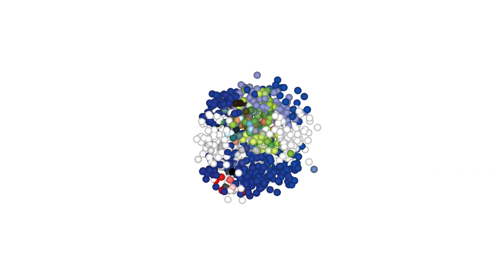SEGUNDA PARTE . Buscando Una Fruta Deliciosa En El Mercado Colon De Santa Ana SV .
el mercado colon un lugar para hacer sus compras al aire libre , compartiendo y ayudando a todos esos emprendedores , el mercado colon es un lugar para todos